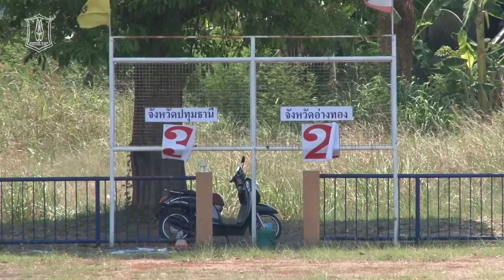BGTV : BGFC NEWS: สับเกียร์แซง! บีจียู16 เร่งเครื่องอัด อ่างทอง เข้าวิน 3-2 ตีตั๋วรอบรอบฯ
ทีมเยาวชน บางกอกกล๊าส เอฟซี รุ่นอายุไม่เกิน 16 ปี สับเกียร์เร่งเครื่อไล่ยิงประตูแซงเอาชนะ จ.อ่างทอง 3-2 เก็บชัยชนะ 3 นัดรวด เป็นอันดับที่ 1 ของ  สาย เอ พร้อมกับผ่านเข้าสู่รอบรองชนะเลิศ ของศึกฟุตบอลไพรม์มินิสเตอร์คัพ เขต 1 ภาคกลาง รุ่นอายุ 16 ปี ได้สำเร็จ